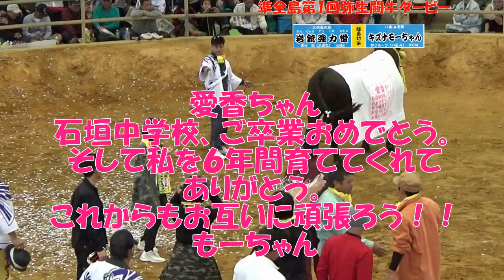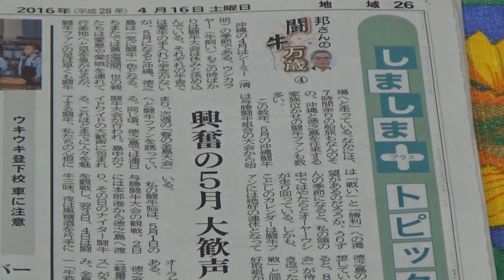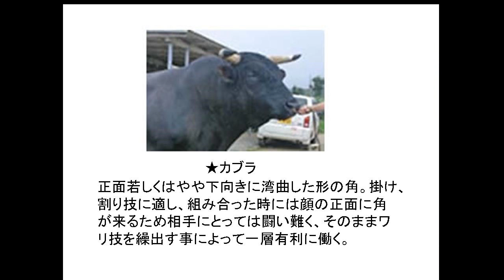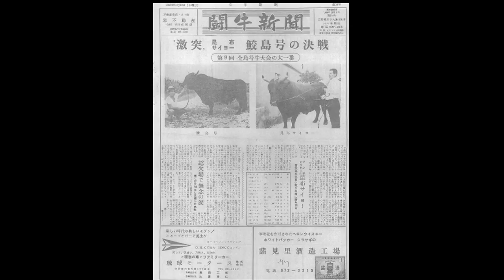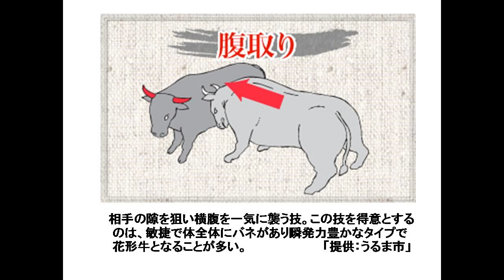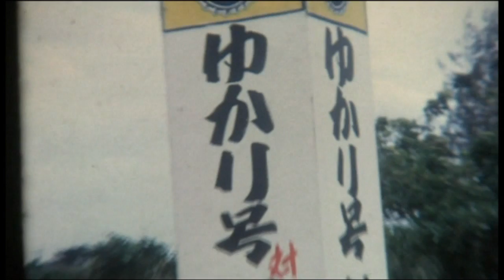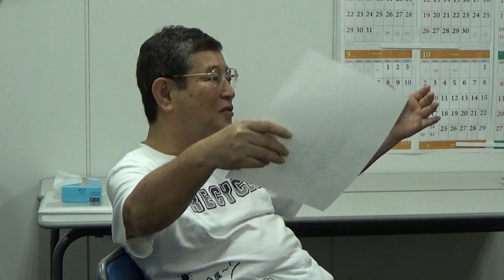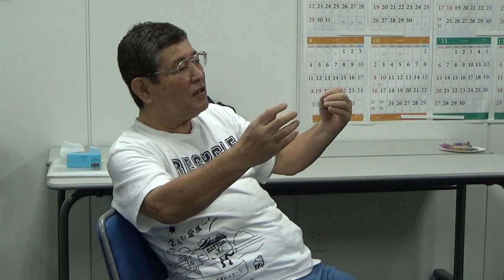（公式）「沖縄の闘牛」解説：宮城邦治氏（沖縄国際大学名誉教授）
第149回放送は、ゲストに沖縄国際大学名誉教授でありご自身でも闘牛を所有されている宮城邦治氏をお招きして「沖縄の闘牛」を沖縄・那覇よりお送り致します。
 戦後の沖縄において「闘牛」は文化であり、1000キロを超す大きな巨体がぶつかり合う迫力に多くの観客が魅了され、庶民の大衆娯楽として発展を遂げた結果、映画やうちなー芝居に並ぶ存在になった。
 今回のUIチャンネル放送では、2016年3月13日に行われた闘牛界日本一を決める準全島第１ 回弥生闘牛ダービー（主催・古堅闘牛組合、共催・琉球新報社）の映像と宮城邦治氏の解説を交えながら日本における闘牛の魅力、歴史、今後の展開など闘牛尽くしの1時間半をお送り致します。